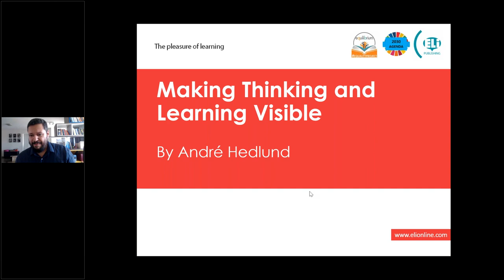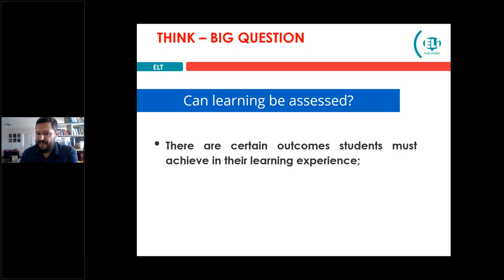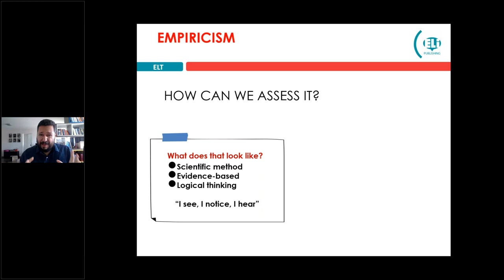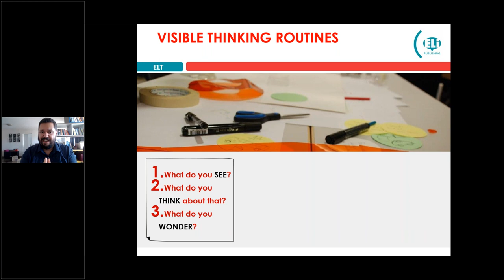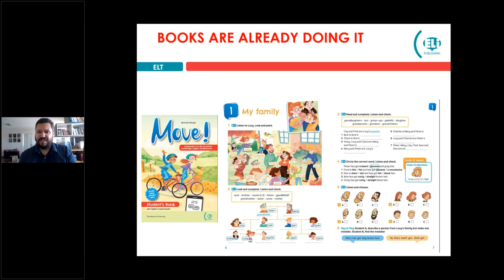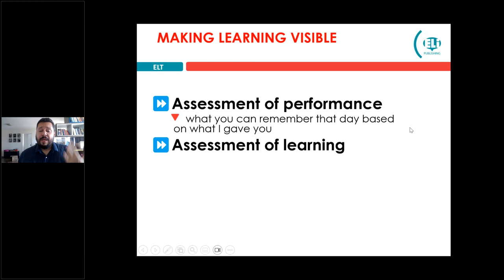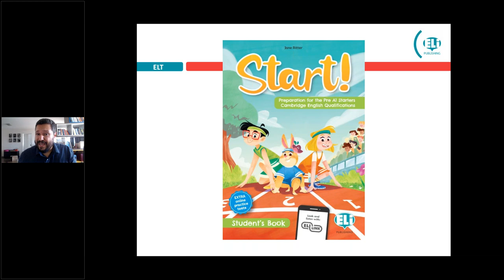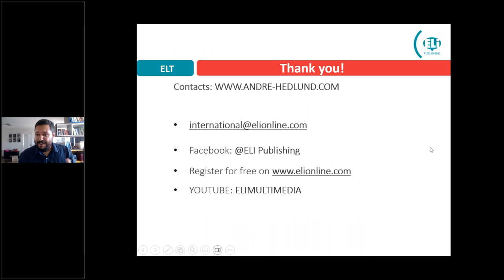Making Thinking and Learning Visible by André Hedlund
Learning is a complex phenomenon that can be hard to assess, particularly when teachers simply assume what students can or cannot do. In order to really observe learning, we must make it visible. In this session, we will look at a few strategies to help students use thinking routines as well as show what they have learned through different types of media. Participants will be encouraged to take an empirical approach to language teaching and prioritize the collection of evidence from their learners so that they can better assess learning outcomes. This session will explore some tips proposed by Harvard’s Project Zero and John Hattie’s Making Learning Visible.  Some examples from the Cambridge YL exams series by ELi Publishing will be shared.